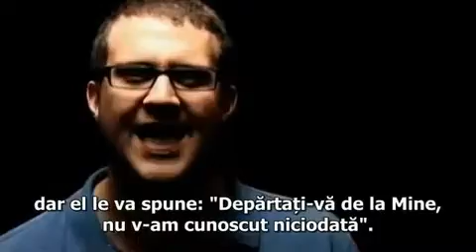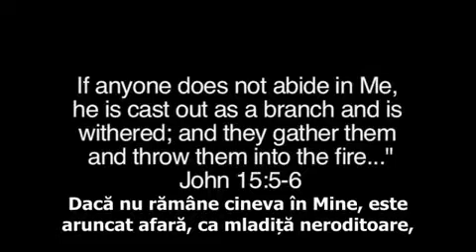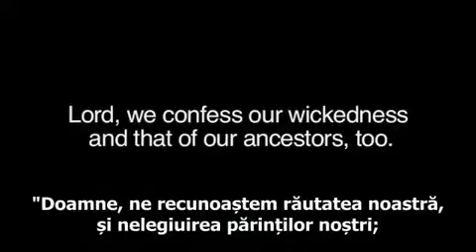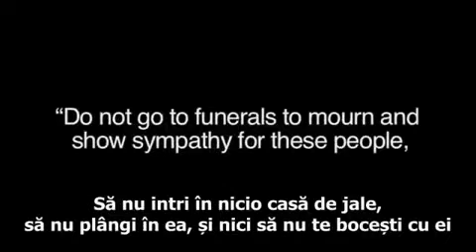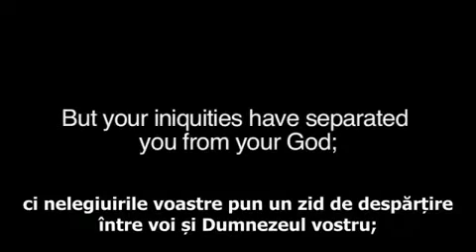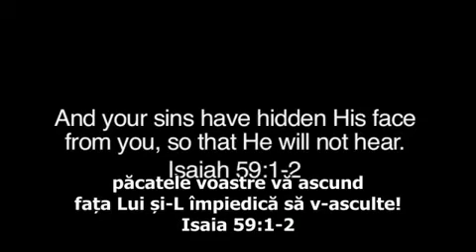Imortant!!!for all the people!!!ADVERTICE!!!!